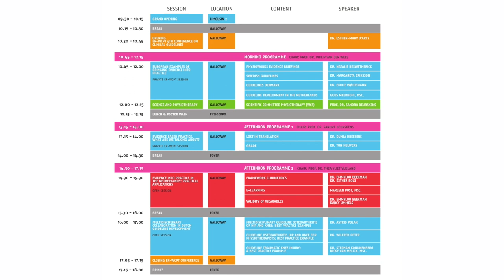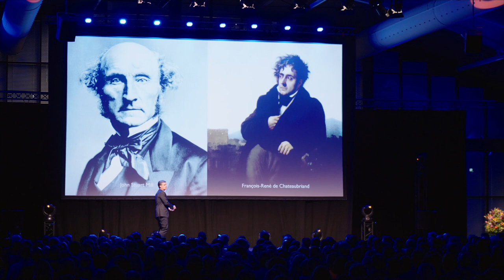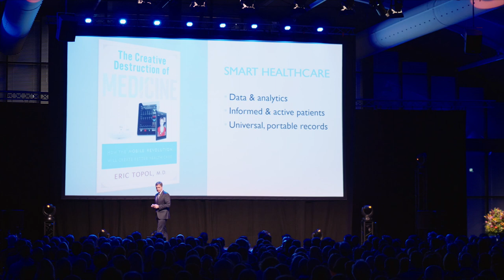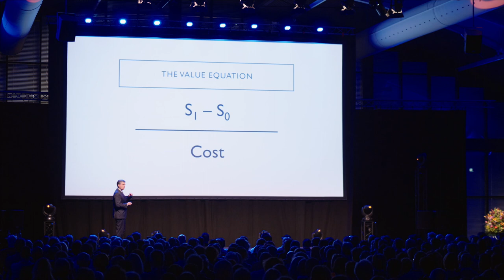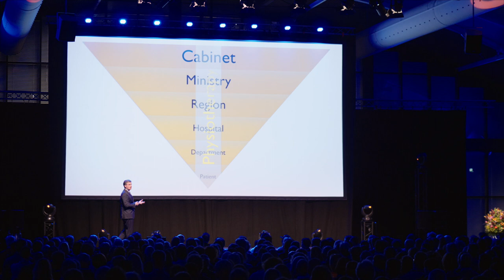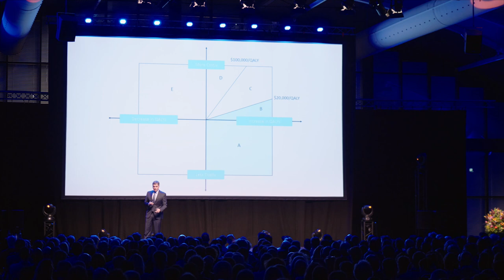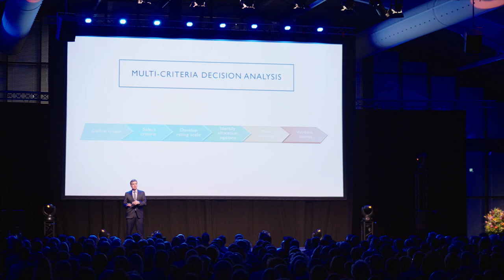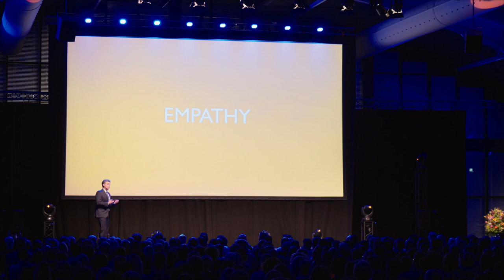Opening: Key note – Value Based Healthcare: The value of Physiotherapy – Michael Brennan